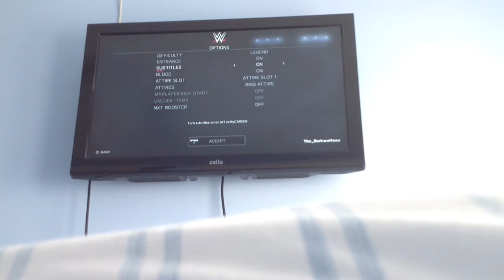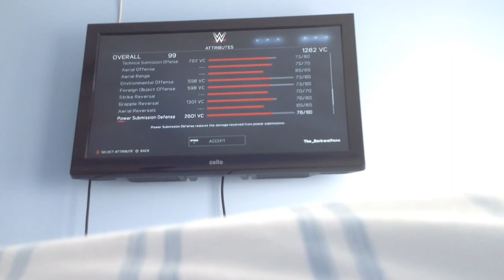WWE 2K17 Mycareer #1 The destruction of John Cena (sucks) !!!!